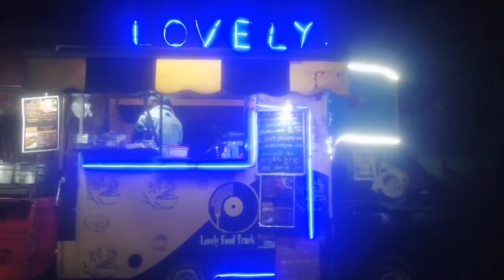Dehradun Momos making design